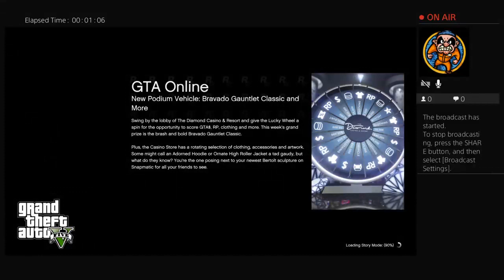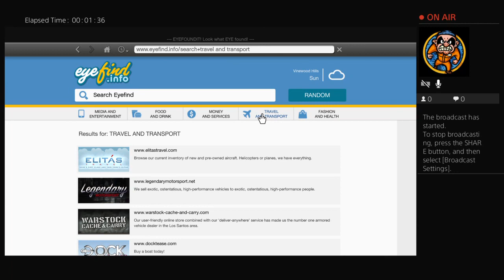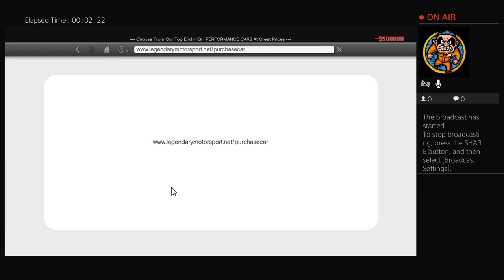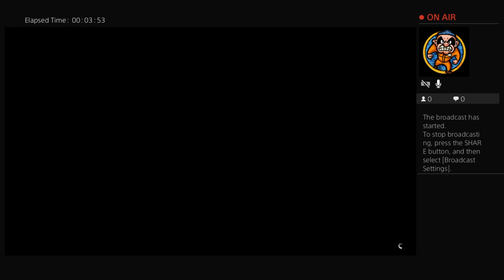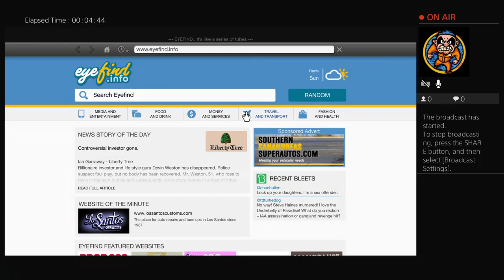Playing GTA 5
I'm a hard worker and imma try to make vids daily:)